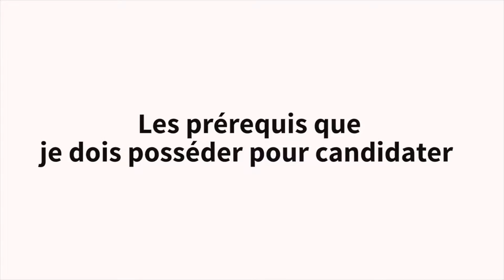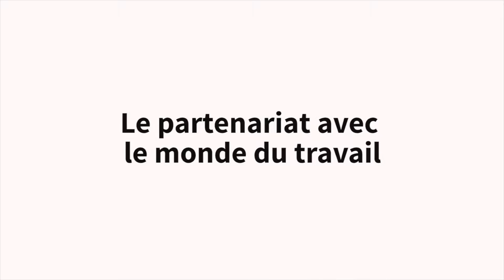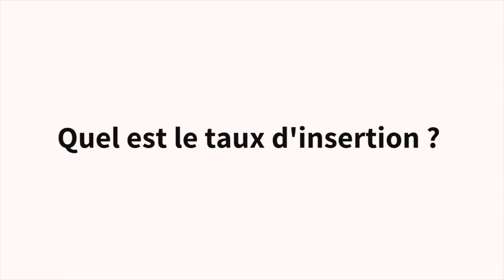Sciences du jeu [#1] - Université Paris 13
Présentation du master Sciences du jeu (Université Paris 13 - Sorbonne Paris Cité)
[partie 1 - Parole d'enseignant] Sélection, projet, emploi